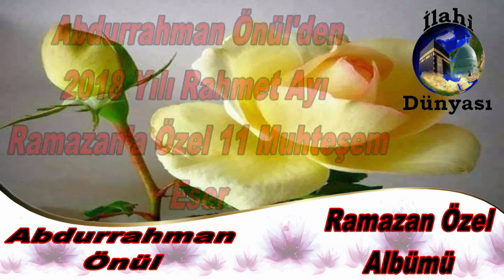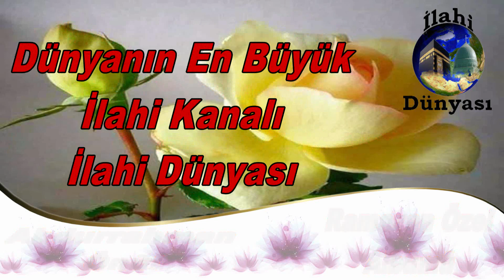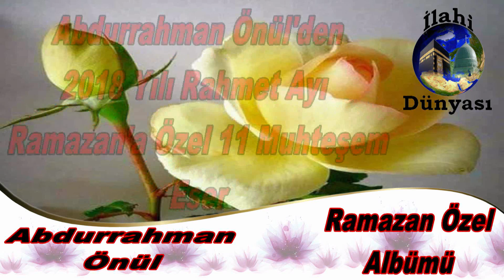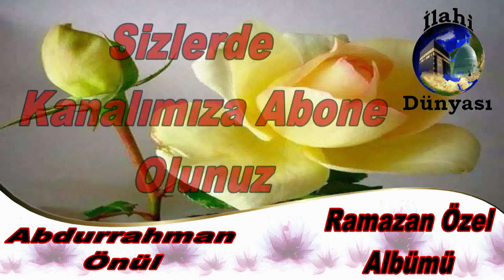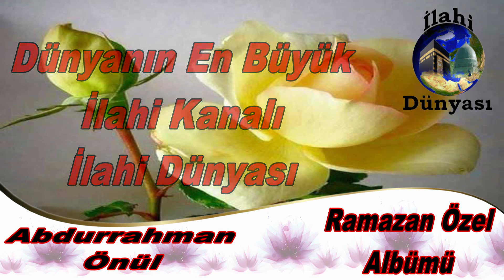ABDURRAHMAN ÖNÜL'DEN 2018 YILI RAHMET AYI RAMAZAN'A ÖZEL 11 MUHTEŞEM ESER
ilahi kervanı,
ilahi dinle,
ilahiler dinle,
yeni ilahiler,
karışık ilahiler,
en sevilen ilahiler,
seçme ilahiler,
2021 ilahileri,
2021 ilahi dinle,
ilahiler 2021,
karışık ilahiler 2021,
ilahi 2021,

♦Başka bir hesaba yüklenmesi takdirde yasal işlem süreci başlatılacaktır.. NEY PRODÜKSİYON KANALIMIZDA YÜZLERCE EN GÜZEL İLAHİLERİ BULABİLİRSİNİZ EN SON ÇIKAN ESERLERİ BU KANALIMIZDA DİNLEYEBİLİRSİNİZ. İlahi Dünyası kanalımızda birbirinden güzel ilahileri bulabilir, full albümler olarak bütün ilahilerimizi dinleyebilirsiniz.